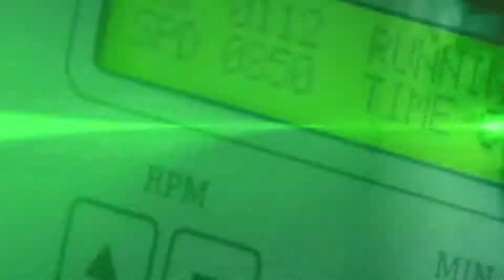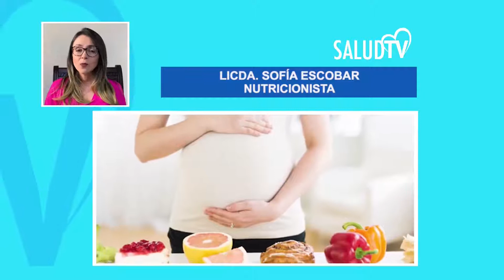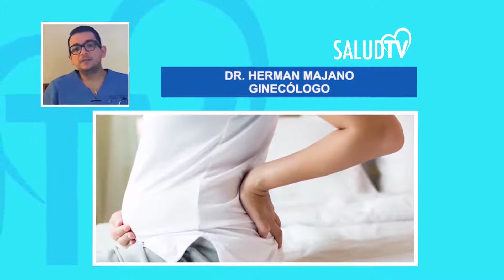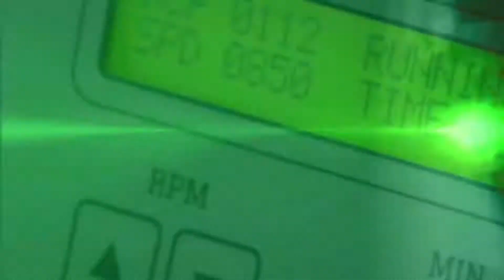Salud TV - 15/01/2021 - Dolor de espalda en el embarazo